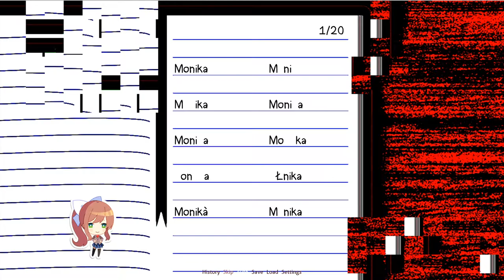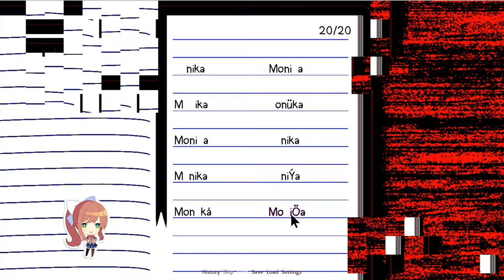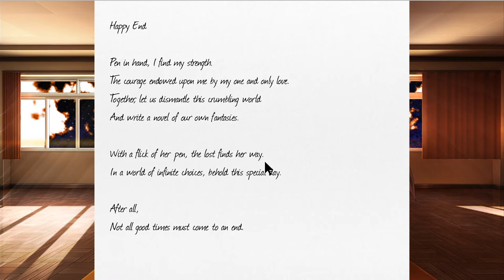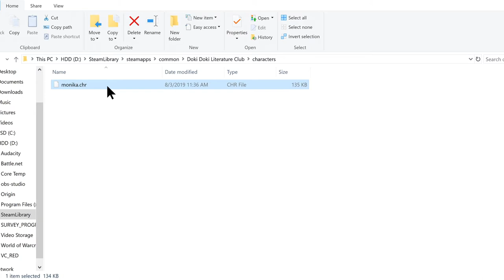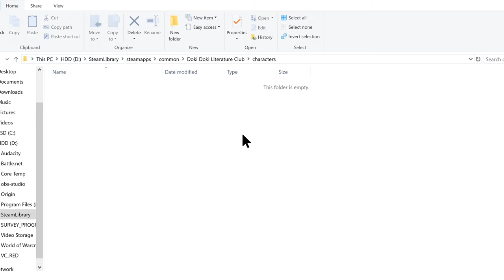Doki Doki Literature Club! - part 13: Just Monika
All roads lead to Monika. Was it worth it?